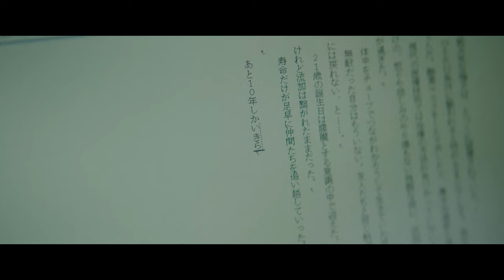The Last 10 Years Trailer